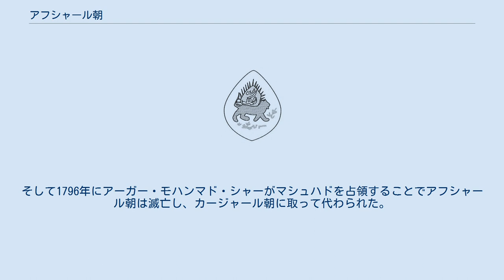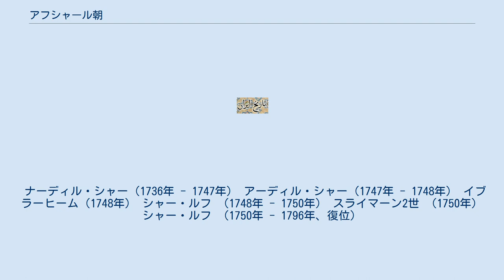アフシャール朝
アフシャール朝（ペルシア語: افشاریان‎、アフシャーリヤーン）は、イラン（ペルシア）の王朝、首都はマシュハドでナーディル・クリー・ベグによって建てられた。
 ナーディル・クリー・ベグ（ナーディル・シャー）は、サファヴィー朝のアッバース3世の摂政として、ホータキー朝やオスマン朝を破って、旧サファヴィー朝が失った領土のほとんどを回復し、一時ペルシアの覇権を握った。
1736年にサファヴィー朝のアッバース3世を退位させ、ナーディル・シャーとして即位した。
ナーディル・シャーはバルーチスターンへ侵攻し、カルホラを占領した。
晩年になるとナーディルは息子を盲目にしたり、甥の息子ら親族を大量に殺したり、市民や役人を殺戮したりした。
この反動により、1747年に部下の兵士らによって暗殺された。
 ナーディルの死後、跡を継いだのは暗殺に一枚噛んでいたとされるアーディル・シャーであった。
彼はナーディルの直系親族を一部を例外として殺戮したが、弟のイブラーヒームに背かれて廃された。
だが、イブラーヒームも有力者の支持を得られず、すぐに廃された。
 2人に代わって擁立されたのが、ナーディルの嫡孫であるシャー・ルフである。
しかし1750年、シャー・ルフは有力者によって退位させられ、サファヴィー朝の末裔とされるスライマーン2世が傀儡として即位した。
しかしすぐに亡き祖父ナーディルの旧臣らが反乱を起こしてシャー・ルフは復位した。
 以後のシャー・ルフは有力者の傀儡として利用された。
そして1796年にアーガー・モハンマド・シャーがマシュハドを占領することでアフシャール朝は滅亡し、カージャール朝に取って代わられた。
 ナーディル・シャー（1736年 - 1747年） アーディル・シャー（1747年 - 1748年） イブラーヒーム（1748年） シャー・ルフ （1748年 - 1750年） スライマーン2世 （1750年） シャー・ルフ （1750年 - 1796年、復位）